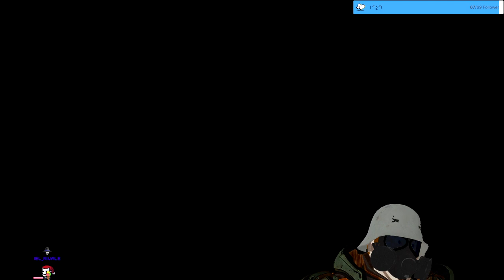Stream 93 ☢☢☢3D V-Tuber [Eng/Rus/Ger]☢☢☢TO PRIPYAT! NEW EQUIPMENT! NEW WEAPONS! S.T.A.L.K.E.R.: CoP